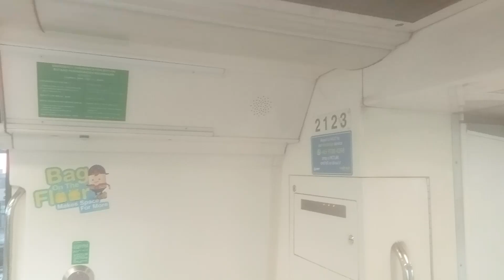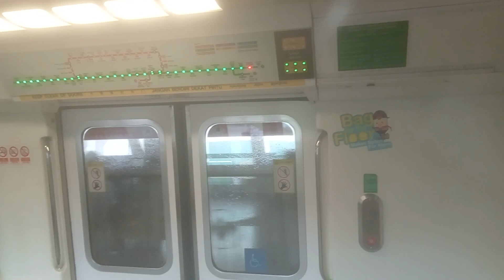[SMRT]C151 123/124 from Pasir Ris→Tampines(»Tuas Link).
Date:20/12/22
Shawn films set 123/124,A KHI C151 travelling from EW1 Pasir Ris to EW2/DT32 Tampines for Tuas link.
Train details-
C151(123/124)
TRN:316 Full day(Replaced By 329/330)
Towards:Tuas Link(2)
Carriage film at:2123 A4/B4
Motor:GTO chopper
Depot of origin:Tuas Depot
Final destination Depot:Changi Depot.
Train was running full day as weekday T316 but got replaced??/Swapped???with 329/330 later on. ?Anyways im not sure though but i know is doing T316 and when saw telegram stating 316 it states 329/330 so i think suspect replaced/Swapped.
UPDATE:with LTA RETIRING KHI'S AND SIE'S AND KNS, THE ADMIN WILL FILM MORE OF THIS TRAINS THAT HAVE PROVIDED FOR US AS ONE SINGAPOREAN IN SINGAPORE.